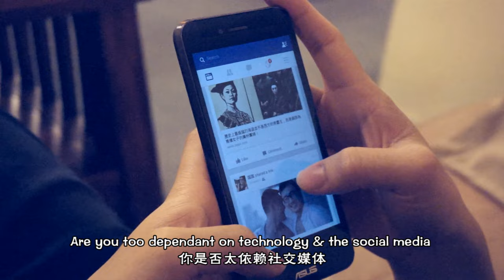EMCLC 第17届风缘福音营 17th Youth Gospel Camp Promo!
Theme 主题: Disconnect
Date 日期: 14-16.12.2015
Venue 地点: Cameron Highlands 金马仑高原
Fees 营费: RM188 (Early bird, before 27.9 之前), RM198 (Normal 普通)

Cast: Jeffrey Liew

All materials used in this video are for non-commercial purposes.